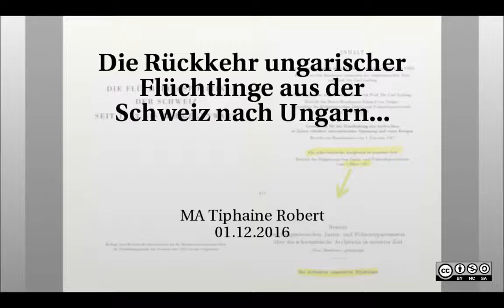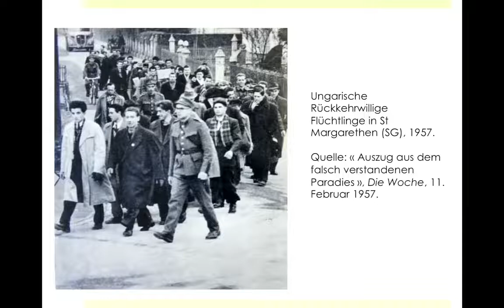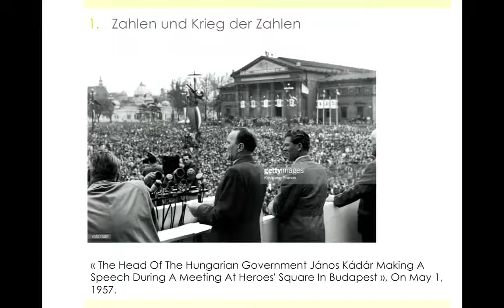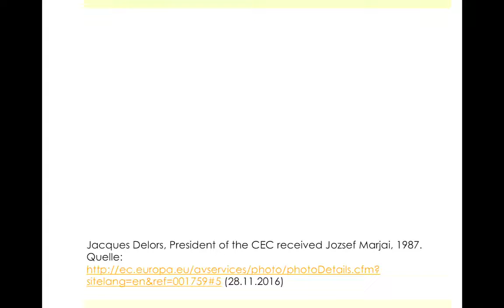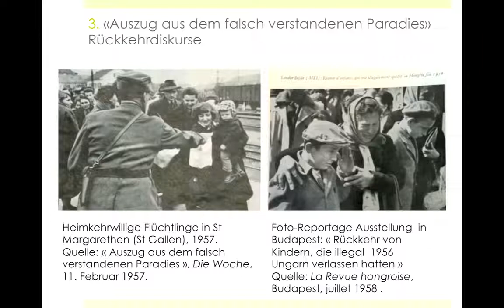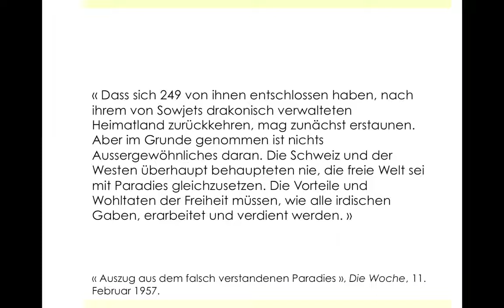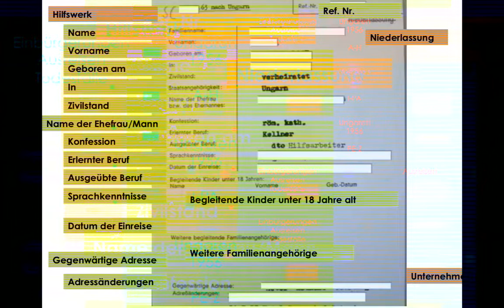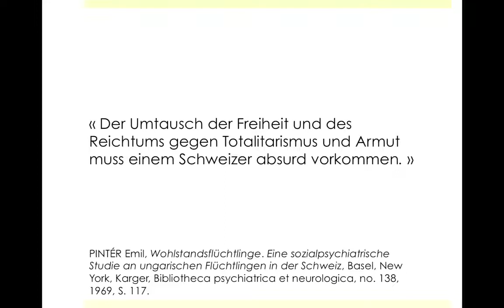Robert – Die Rückkehr ungarischer Flüchtlinge aus der Schweiz nach Ungarn – Osteuropa-Reihe 2016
"Die Rückkehr ungarischer Flüchtlinge aus der Schweiz nach Ungarn, 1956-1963" - Ein Vortrag von M.A. Tiphaine Robert (Univeristé de Fribourg), aufgenommen am 01. Dezember 2016

Ausgehend von einem Zitat von Emil Pintér ("Der Umtausch der Freiheit und des Reichtums gegen Totalitarismus muss einem Schweizer absurd vorkommen") betrachtet Tiphaine Robert diese bisher kaum analysierte Remigration von Ungarn nach 1956 im Kontext: Sie spricht über die geschätzte Anzahl der Rückkehrer, wie die ungarischen Diplomaten in Bern und die Schweizer Behörden mit ihnen umgingen, die zeitgenössische Darstellung der Rückkehrer in den Medien und zeigt Forschungsperspektiven auf.

Eine Veranstaltung der Schweizerischen Osteuropabibliothek SOB im Rahmen der Reihe "Ein Jahr im Kalten Krieg - 1956, Ost(mittel)europa und die Welt", Herbstsemester 2016.